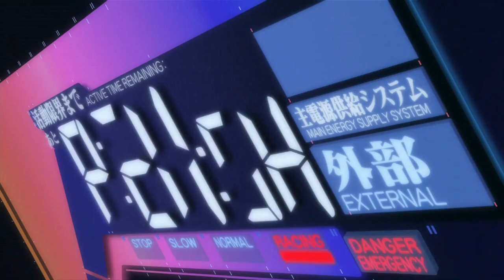Evangelion Rebuild Trailer {ReMade} 1.11 You Are (Not) Alone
Here's my trailer on the first of the four rebuilds of Neon Genesis Evangelion!
All footage is the property of the original creators.